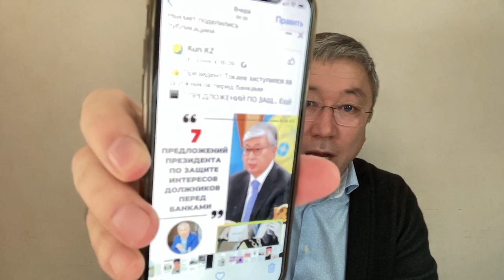ИНТЕРВЬЮ С ЖЕНОЙ ИГОРЯ ДУЖНОВА. ЕГО СЕМЬЮ ОПЯТЬ КОШМАРЯТ НУР БАНКИРЫ!